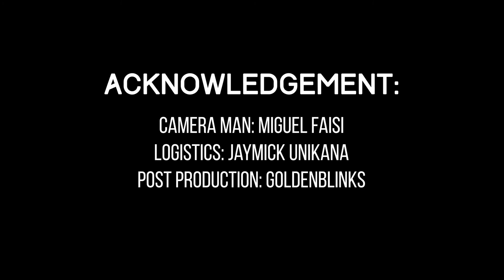Sweet Jisas (Piano Instrumental) KEYSCAPE